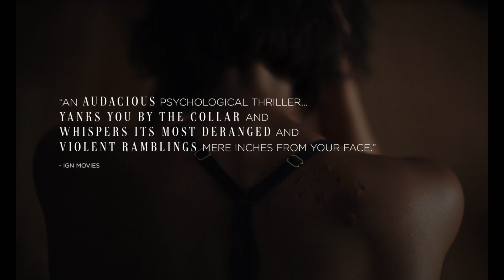Resurrection - Trailer [Ultimate Film Trailers]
Resurrection (NR)

A woman's carefully constructed life is upended when an unwelcome shadow from her past returns, forcing her to confront the monster she's evaded for two decades.

Director: Andrew Semans
Writers: Andrew Semans
Actors: Rebecca Hall, Tim Roth, Grace Kaufman, Michael Esper, Angela Wong Carbone
Genre: Thriller, Horror